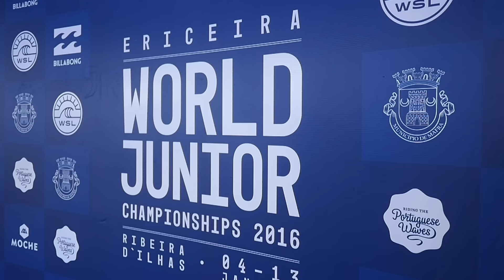HIghlights: Day 2 at the Ericeira World Junior Championships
Cleaner conditions allowed competition to re-start and surfers put on a great show at the back-up spot of praia dos pescadores.